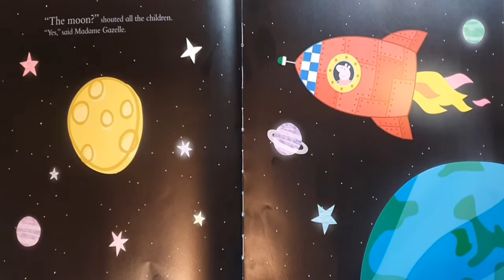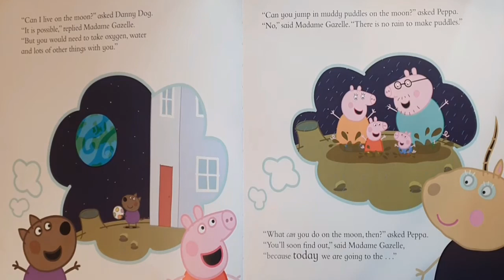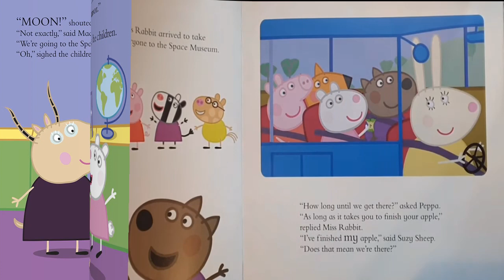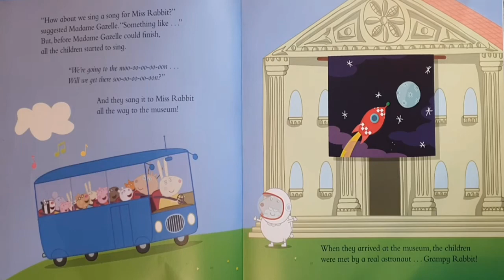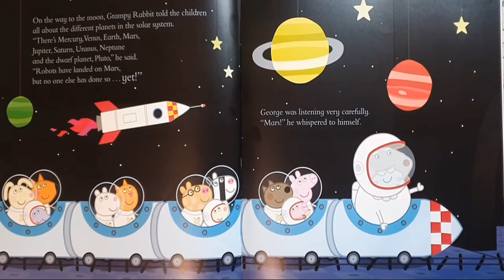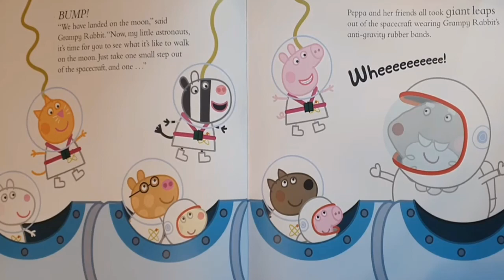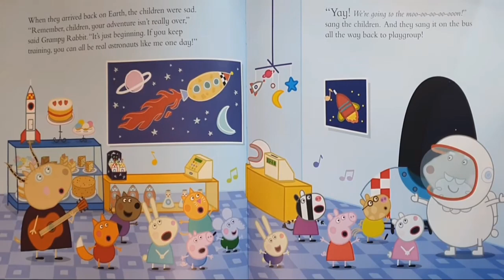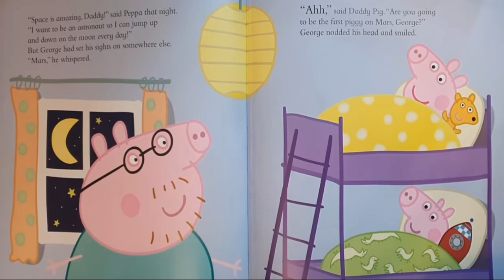PEPPA PIG IN SPACE | READ ALOUD STORY FOR KIDS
It's space day at playgroup and Peppa, George and their friends are learning all about the moon. The children are so excited when Madame Gazelle takes them to the space museum to learn how to be real astronauts! Peppa loves jumping up and down on the moon!